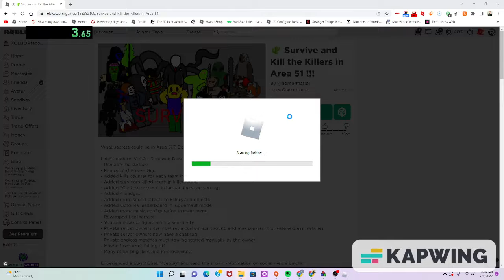ROBLOX: Killing Chucky in sktk (survive and kill the killers) speed run any %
This is my first speedrun